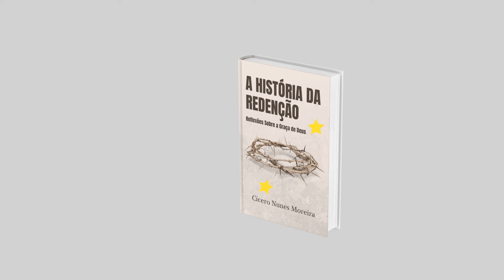# 006 DOIS ANÚNCIOS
Primeiro Anúncio: O Nascimento de João Batista

"Então, perguntou Zacarias ao anjo: Como saberei isto? Pois eu sou velho, e minha mulher, avançada em dias. Respondeu-lhe o anjo: Eu sou Gabriel, que assisto diante de Deus, e fui enviado para falar-te e trazer-te estas boas-novas." (Lucas 1:18-19).

Segundo Anúncio: O Nascimento de Jesus

"Então, disse Maria ao anjo: Como será isto, pois não tenho relação com homem algum? Respondeu-lhe o anjo: Descerá sobre ti o Espírito Santo, e o poder do Altíssimo te envolverá com a sua sombra; por isso, também o ente santo que há de nascer será chamado Filho de Deus." (Lucas 1:34-35).

SURGEM ANJOS PROCLAMANDO - HCC 104
Letra em Português: Isaac Nicolau Salum, 1942

Surgem anjos proclamando
Paz na Terra, e a Deus, louvor
Vão seus hinos ecoando
Nas montanhas, ao redor

Glória, glória a Deus nas alturas!

Vão-se alegres os pastores
Ver o Infante celestial
E acrescentam seus louvores
Ao louvor angelical

Berço rude lhe foi dado
Mas do céu lhe vem louvor
Ele é o Salvador amado
Bem merece o nosso amor

Povos, tribos, celebrai-o!
Glória a Deus, também dizei
De joelhos adorai-O
Ele é o Cristo, o grande Rei!